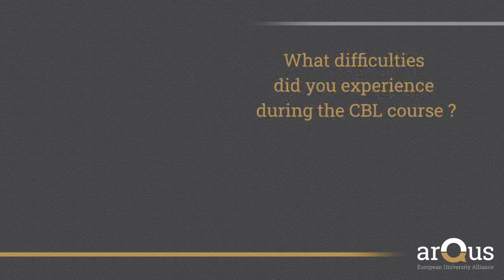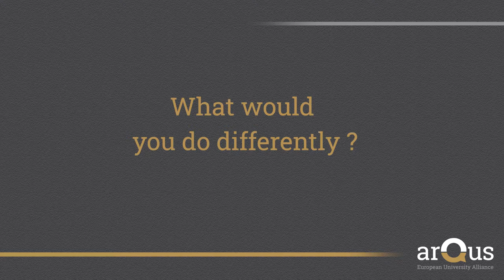Testimonials: Teacher perspective on lessons learned | iMooX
In this video a teacher from the University of Padua shares some of the lessons that she learned by setting up and running CBL activities; this includes talking about difficulties that she encountered and what she would do differently in the future.
Presenter: Ling Han